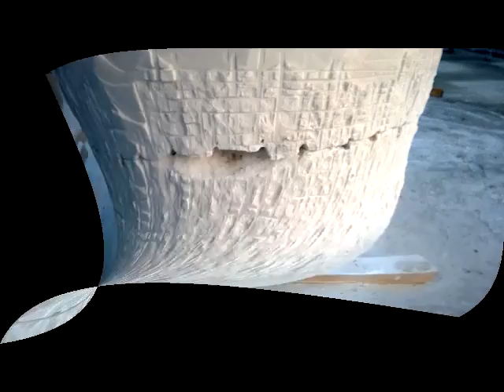Avo New Work